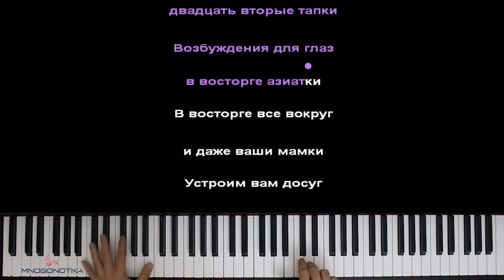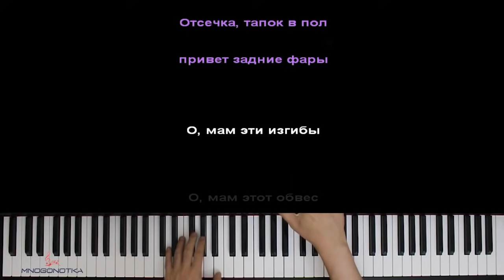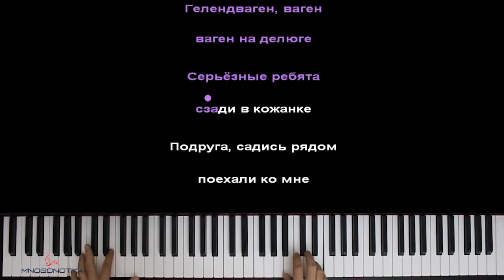Нурминский - Валим на Гелике ● караоке | PIANO_KARAOKE ● ᴴᴰ + НОТЫ & MIDI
• НАШИ СОЦ. СЕТИ / WE'RE ON SOC. SITES•
• НАШ САЙТ С НОТАМИ / OUR WEBSITE WITH SHEETS •

[ТЕКСТ ПЕСНИ]:
[Припев]:
Валим, валим, валим, валим на Гелике.
Гелендваген-ваген-ваген на делюге.
Серьёзные ребята сзади в кожанке.
Подруга, садись рядом. Поехали ко мне!

Гелендваген-ваген-ваген на делюге.

[Куплет 1, Нурминский]:
Чёрный цвет "оуу" матовый!
Фары блеск "оуу" по кругу катаный!
Уверенно по городу и на всех рыча,
Двойную полосу просёк нечаянно с горяча.

Разноширокие 22 "тапки".
Возбуждение для глаз. В восторге азиатки.
В восторге все в вокруг и даже ваши мамки.
Устроим вам досуг, садитесь в наши санки.

Скользя по асфальту и выпуская дым.
В багажнике АК с комплектом боевым.
Поправьте мне корону, я заезжаю в трон.
Ну что-то вдруг пошло не так, кто-то развеял сон.

[Припев]:
Гелендваген-ваген-ваген на делюге.

Гелендваген-ваген-ваген на делюге.

[Куплет 2, Нурминский]:
С шумом из тени собирая взгляды.
С выхлопом пламени. Тут не везде нам рады.
Не вставай со мной в ряд, мы с тобою не пары.
Отсечка, тапок в пол. Привет, задние фары.

[Переход]:
О, мам - эти изгибы! О, мам - этот обвес.
Укрощение строптивых. Среди ангелов, он - бес!

[Припев]:
Гелендваген-ваген-ваген на делюге.

Гелендваген-ваген-ваген на делюге.

Оптимизация видео:

нурминский валим на гелике караоке,
нурминский валим на гелике пианино,